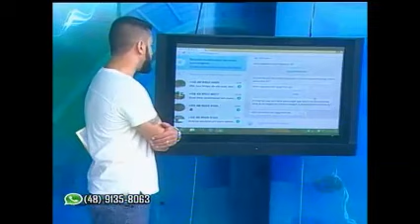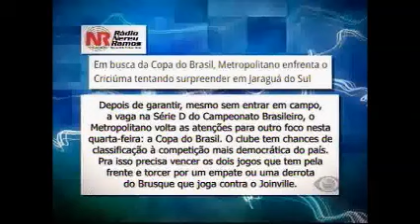JOGO ABERTO SC 20 04 16